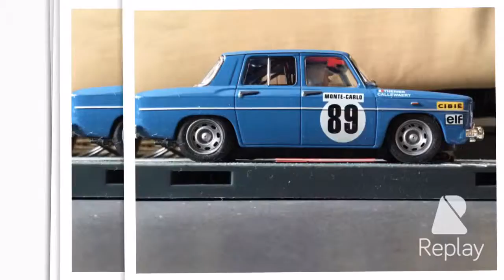Renault 8 gordini versus Seat 1430 Scalextric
Renault 8 gordini y Seat 1430 Carlos Sainz